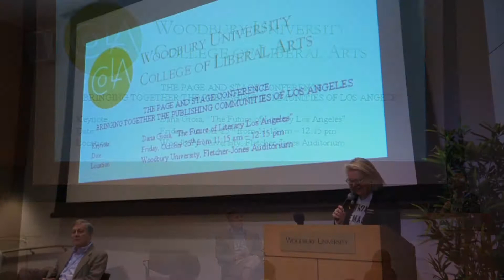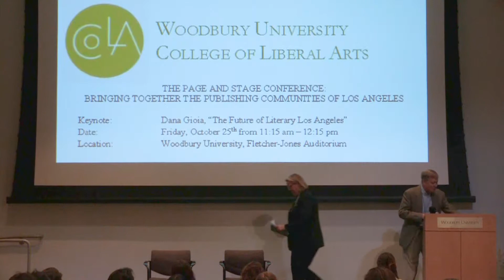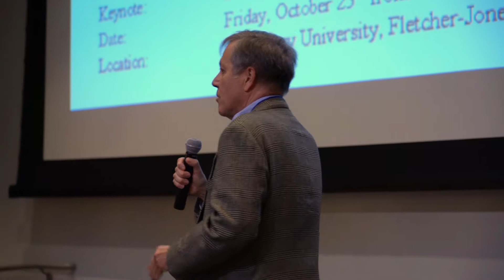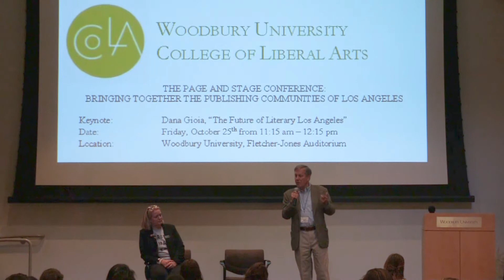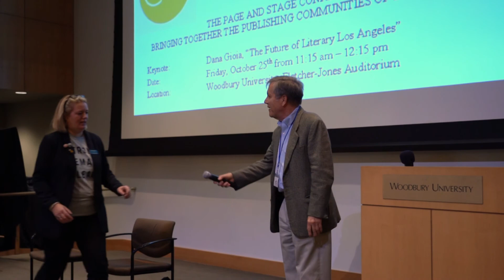Dana Gioia - The Literary Future of Los Angeles